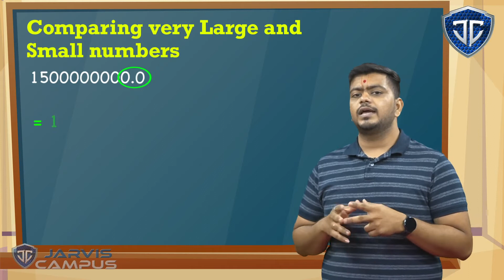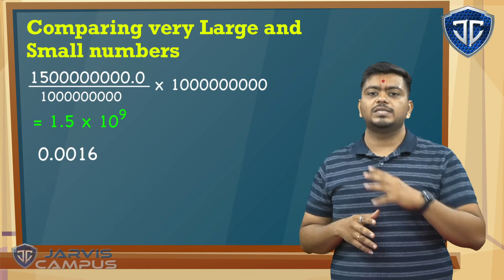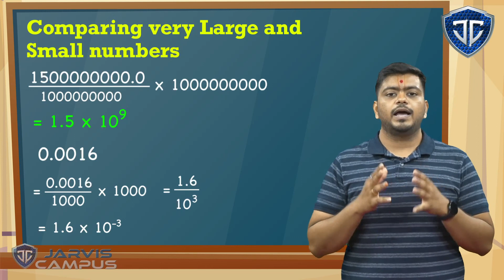STD 8 ch 12 comparing very large and small numbers